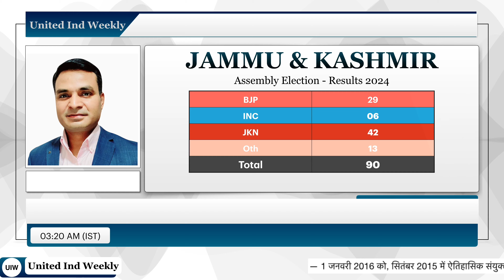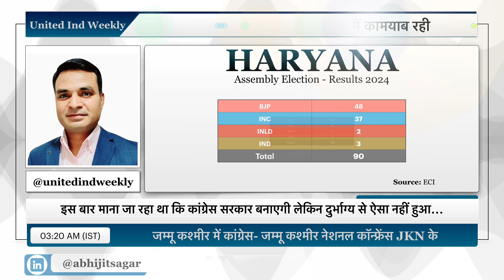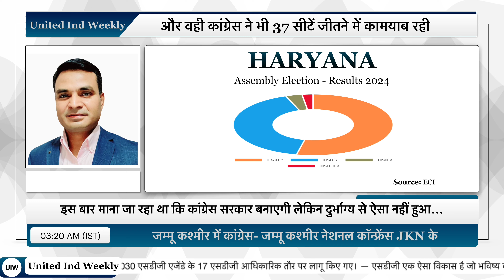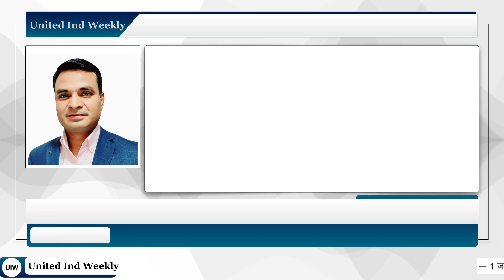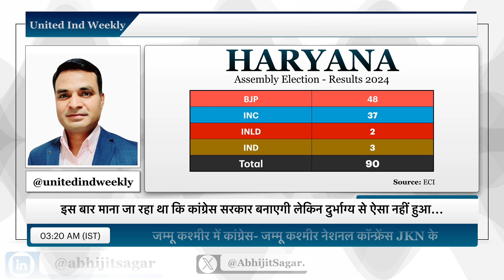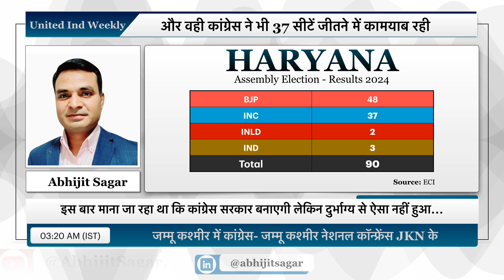Haryana Election Results 2024 | How long will the political crisis within Congress last?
How long will the political crisis within Congress last?

After the 2024 Lok Sabha elections, the first assembly elections in Haryana and Jammu and Kashmir have been completed and its results have also been declared. In Haryana, BJP managed to win the assembly elections with 48 seats out of a total of 90. And along with winning the assembly elections for three consecutive times, BJP has also been successful in winning the elections with better seats than before.

Our mission is to explain Current Issue, News, SDGs, National and International Politics in an impartial, efficient and acceptable way.

United Ind Weekly - Weekly Newspaper (Digital) | Independent, individual effort and not afraid to tackle any key issues that I think are most important to us.

Join us and Support our YouTube channel!

— Abhijit Sagar